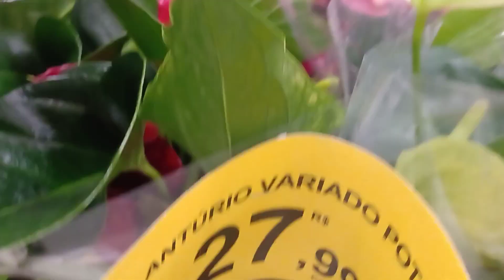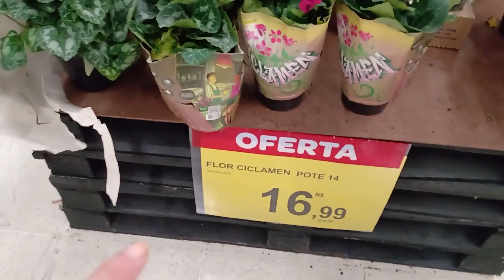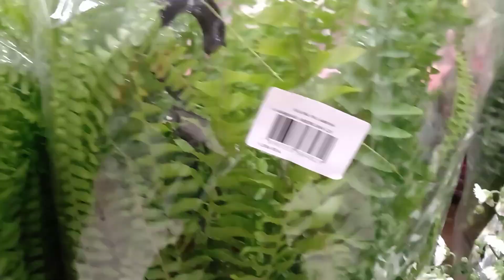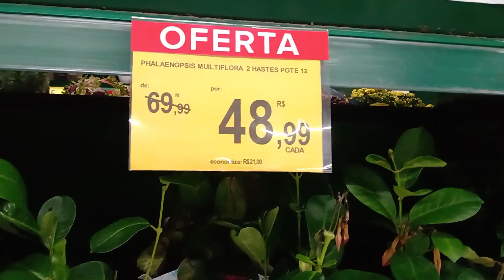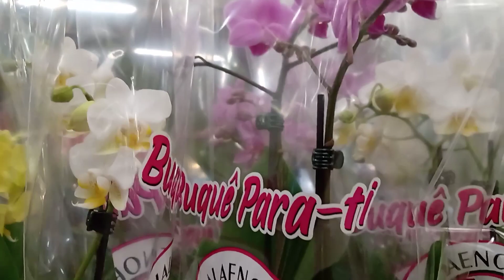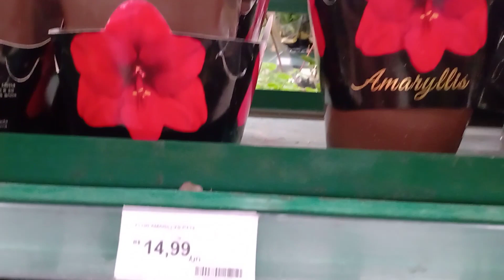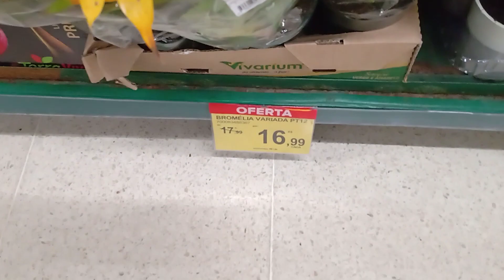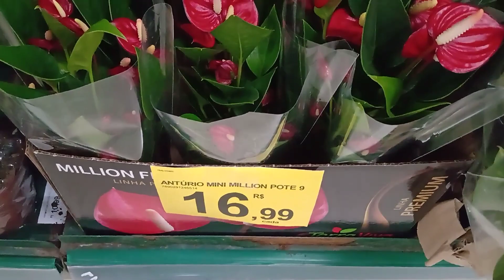FESTIVAL DE PLANTAS CARREFOUR PIRELLI S/ANDRÉ 1;Parte ANTÚRIOS+ORQUÍDEAS+Recanto da Cida 🤩👏